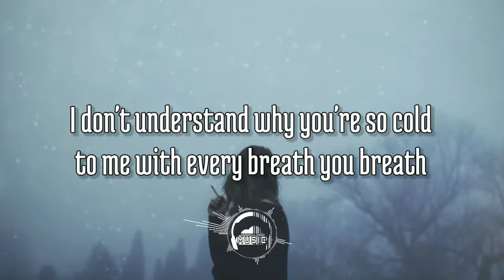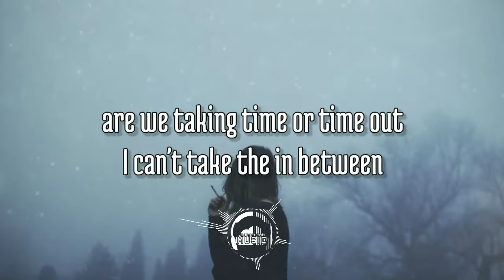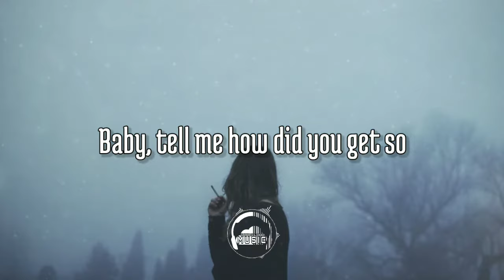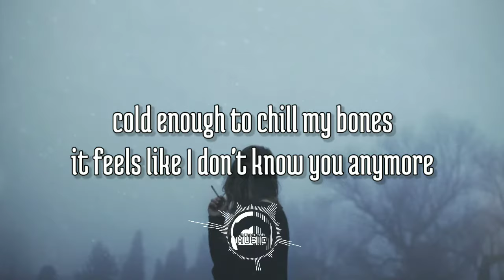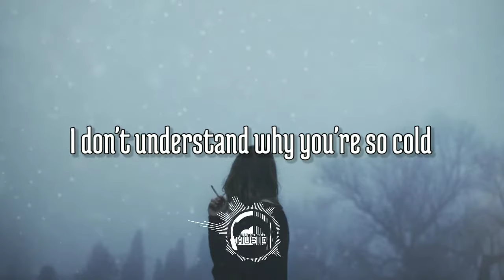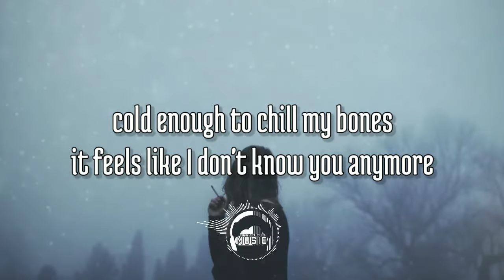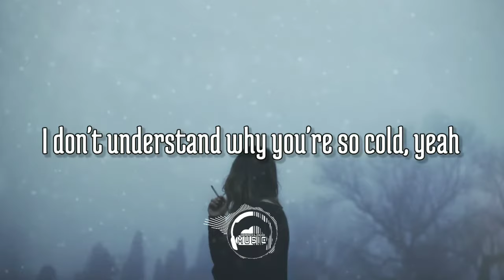Maroon 5 - Cold (Lyrics) Clear Version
You don't know how many times I tried not to give up on you but you gave me reasons to do so.

Welcome to DARKCLOUD MUSIC.

LYRICS

[Adam Levine in "Cold" by Maroon 5]

Whoa, yeah
Whoa, yeah

Distant, oh, when we're kissing, yeah
Feel so different, yeah.

[Adam Levine & Future in "Cold (Lyrics)" by Maroon 5]
Whoa, yeah
Whoa, yeah
I don't understand why you're so cold, yeah
(So cold, it's colder)
Whoa yeah

Whoa, yeah
Whoa, yeah
Whoa, yeah
Whoa, yeah

None of this image, music and video clips were created/owned by us.